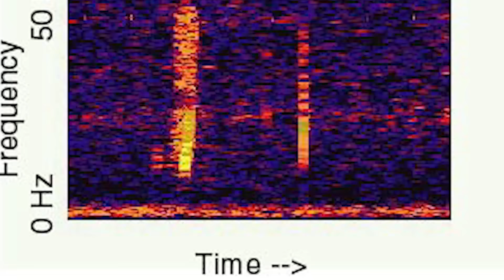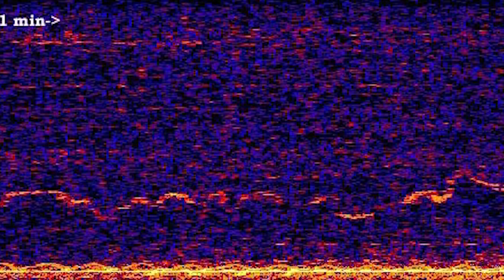23 Biggest Deep Sea Mysteries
Did you know Colossal Squids can grow up to 50 ft in length? From the mysterious Mariana Trench shark to creepy fish that look human, these are the 23 Biggest Deep Sea Mysteries !

#10 … Terrible Claw Lobster -- This tiny creature was discovered in 2007, in the deep ocean off the Philippine coast.  Hardly anything is known about them yet, except they have two different sizes of knife and claw.  The one longer claw is actually as long as the creature’s body itself.

#9 … Angler Fish -- This deep-sea creature is fairly well known for a deep sea denizen.  So what’s it’s angle?  The fish has an appendage growing out of its forehead that has a light on the tip.  It uses this to attract prey, then devours them with its gaping mouth.

#8 … Sulfur Lake -- Located on the Pacific Ring of Fire, this lake is notable for two features:  It’s actually located underwater and it’s made entirely of molten sulfur.  This area is teeming with creatures that seem uniquely designed for this location, like crabs and shrimp.

#7 … Vampire Squid -- This bizarre creature doesn’t have fangs but it can put on a light show.  It produces its own light through spots on its side and through glowing tentacle tips.  When threatened, the Vampire Squid will eject an ink that glows.

#6 … Frilled Shark -- Because they’ve been around so long, this animal is sometimes referred to as a living fossil because it’s changed so little over millions of years.  Known for a mouth filled with 300 backward-facing, trident-shaped teeth aligned in 25 rows, it can consume prey half as long as its body.  It prefers depths around 4200 feet, so it’s rarely seen.  But one was captured in Japan in 2007.

#5 … Alaskan Whale Deaths -- 30 whales beached themselves on Alaskan shores in 2015, and 29 of them were fin whales.  Toxic algae was ruled out as the cause of death, since no other species stranded themselves on shore.  Experts believe that all the whales died at the same time, but the mystery of this mass whale death still remains unsolved.  A full-fledged investigation is expected to take years to complete.

#4 … Milky Seas -- Sailors in the past told stories of encountering “milky, glowing waters”.  In 1995, a British merchant ship documented that the waters appeared pale and milky-white.  Scientists have determined that the cause of the glow is luminous bacteria.  The bacteria starts lighting up in order to attract fish.  Once the bacteria is ingested, the bacteria can live inside the animals.

#3 … Mariana Trench Mystery Shark -- It’s a misnomer because footage of this shark was actually taken in Suruga (soo-gear-uh) Bay in Japan.  And estimates that it measured 60-feet long turned out to be false, as was the notion it could be a Megalodon.  It’s thought that this is either a six gill shark, which can grow up to 25 feet … or a Pacific sleeper shark, which can survive at depths as low as 9,000 feet.

#2 … Giant Oar fish -- This creature can reach lengths up to 56 feet, and weigh up to 600 pounds. These creatures are largely unknown, but are thought to have been the reason for many sightings of sea serpents.  Living in deep waters, Oar fish don’t spend much time on the surface.  But in 2013, two of the animals made news when they washed ashore on California beaches.  Scientists think that strong currents pushed the fish toward shore and they were battered to death by swells.

#1 … Colossal Squids -- They can grow to nearly 50 feet long with 10 arms and eyes over a foot in diameter.  These deep sea dwelling creatures are the largest known invertebrate in the world.  Not a whole lot is known about them, but evidence suggests they’re loners and eat an enormous quantity of large fish.  The largest colossal squid ever captured really lived up to its name:  It weighed almost 1,100 pounds and was caught in New Zealand in 2007.